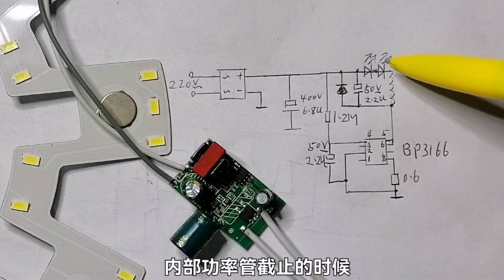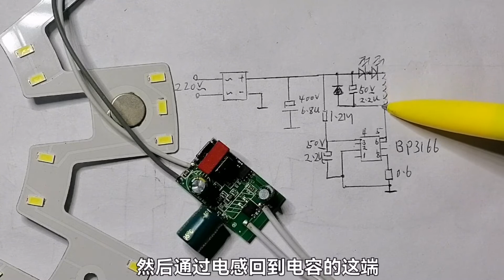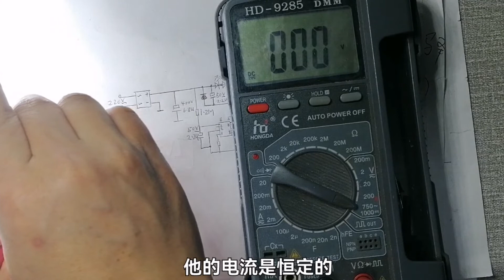LED灯恒流源电路实物对照图纸，轻松掌握原理与维修，BP3166应用【爱尚电子】